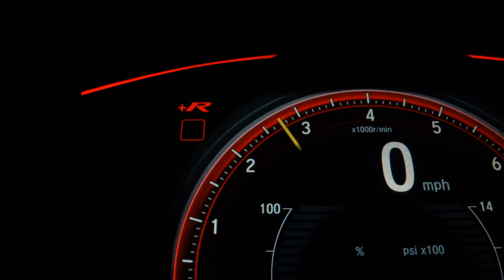HYUNDAI I30 - 2015 - Ribeirão Preto/SP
CAMERA DE RÉ, RODAS DE LIGA, BANCOS DE COURO

A 1900 oferece à seus clientes vasta experiência no mercado de automóveis.
Em nosso estoque estão veículos de procedência e com as melhores condições de compra, venda, troca, financiamento e refinanciamento.

Dados do Veículo
Veículo: HYUNDAI / I30 1.8 MPI 16V
Ano: 2014/2015
Combustível: GASOLINA
Portas: 4 PORTAS
Câmbio: Automático
Cor: PRETA
KM: 123.706

✅ Air Bag
✅ Alarme
✅ Ar Condicionado
✅ Ar Quente
✅ Desembaçador Traseiro
✅ Direção Hidráulica
✅ Encosto de Cabeça Traseiro
✅ Freio ABS
✅ Rádio
✅ Rádio e MP3
✅ Retrovisores Elétricos
✅ Travas Elétricas
✅ Vidros Elétricos
✅ Limpador Traseiro
✅ Kit Multimídia
✅ Trio Elétrico